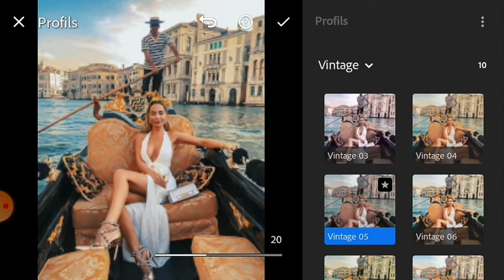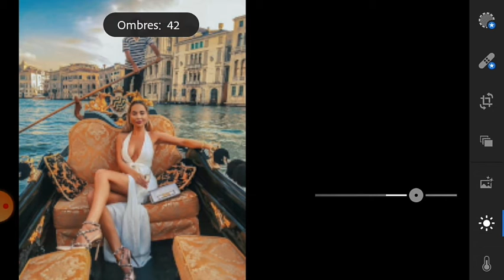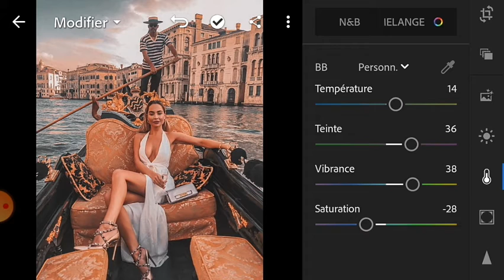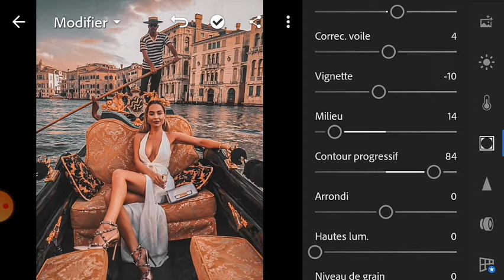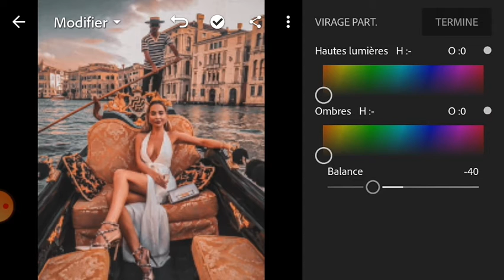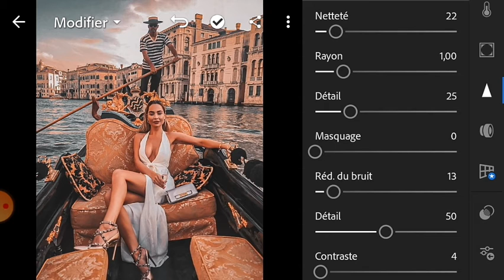فلتر مدينة الملك القديمة